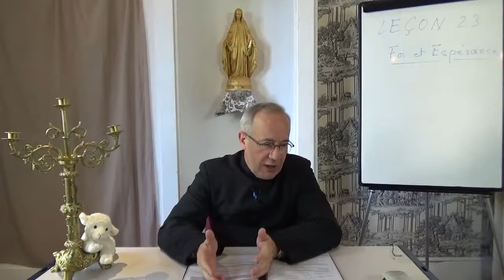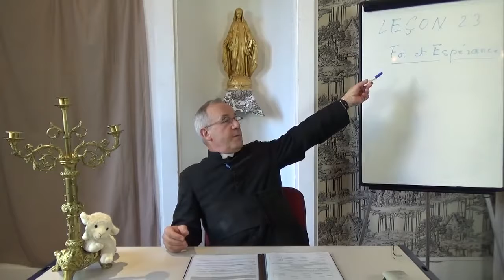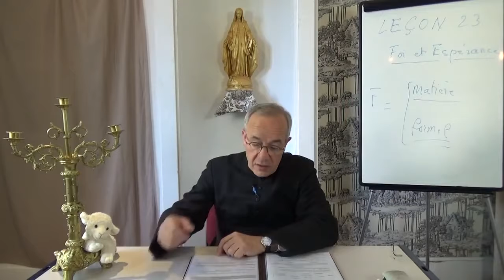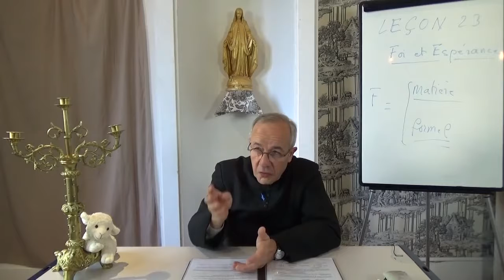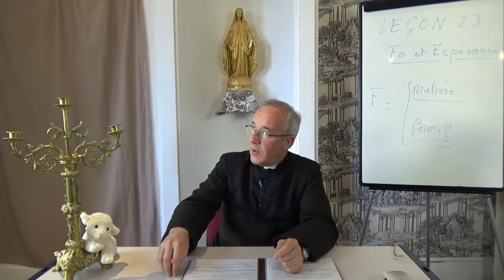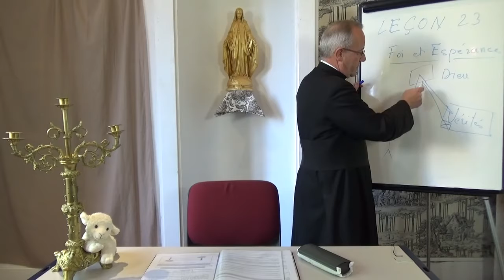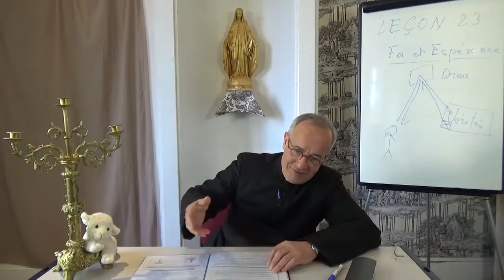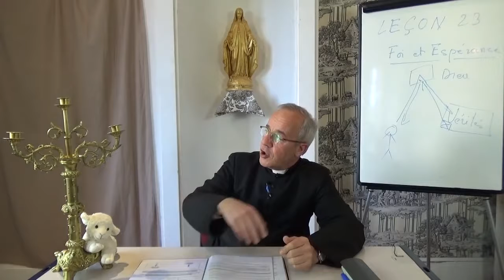Seminaire 25 La Foi Catholique 25 Foi et Espérance